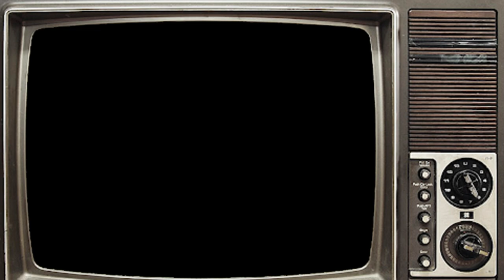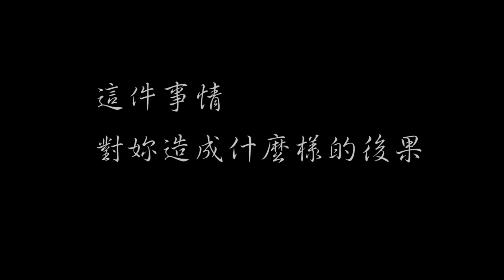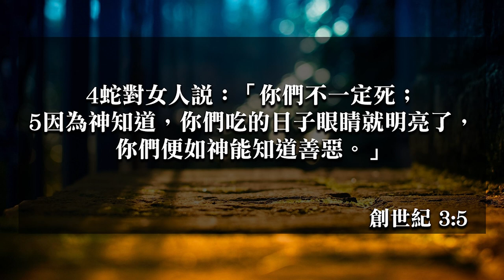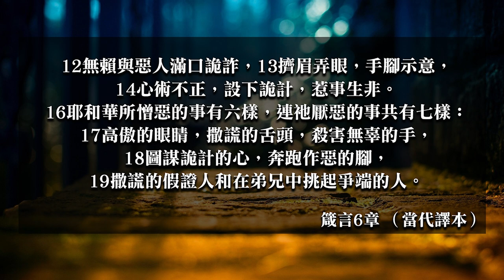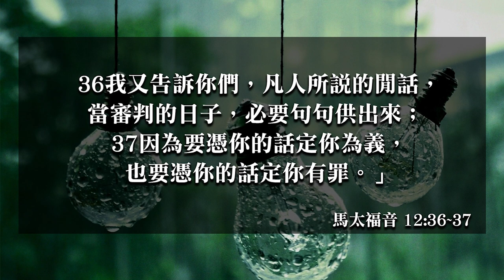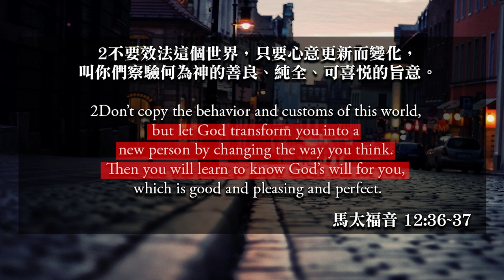遲來的勝利！川爺再臨！深層政府將徹底瓦解！TRUST THE PLAN! | AI討論